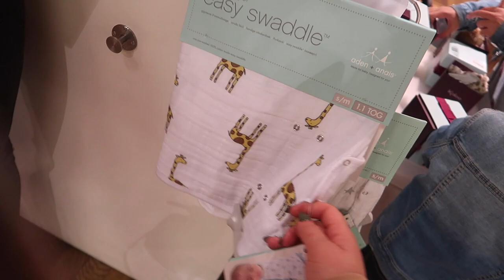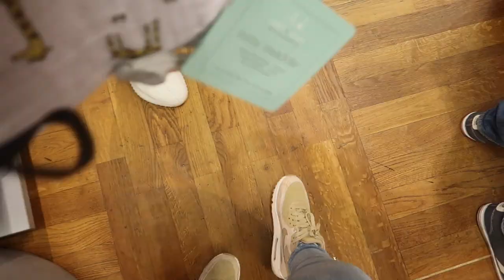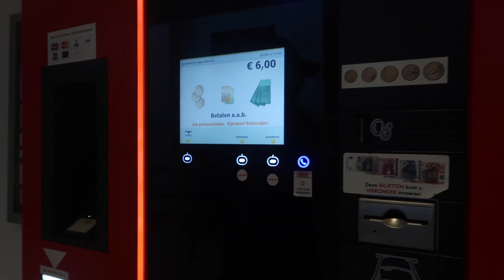WAT EEN LENGTEVERSCHIL! - VLOG 81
In deze vlog ga ik babycadeautjes halen voor een babyshower, eet ik voor het eerst Esmee's "beroemde" pittige spaghetti en hebben we verder gewoon een heerlijke ladiesnight! Enjoy watching :-)